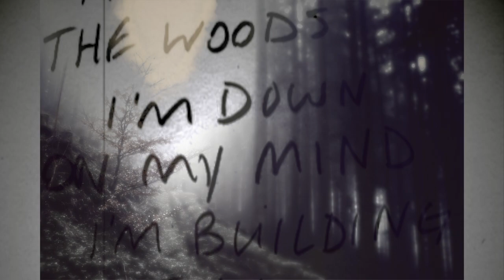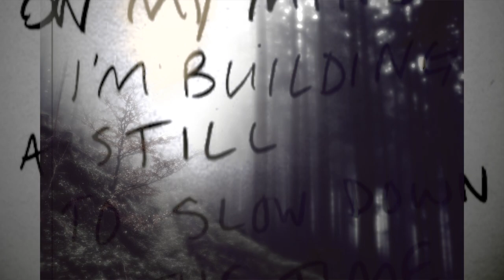It's About: Time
This is a track I created for a marching band pre-show.
I mashed Woods and Time together with some voice clips of Alan Watts and Neil DeGrasse Tyson.